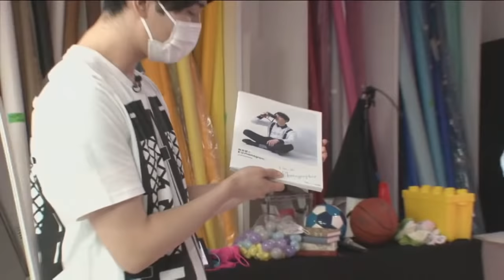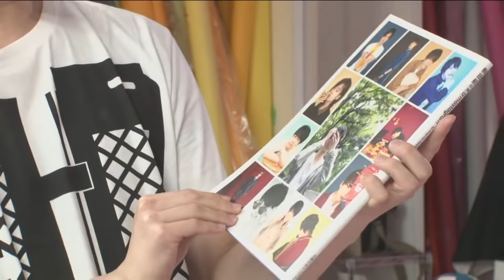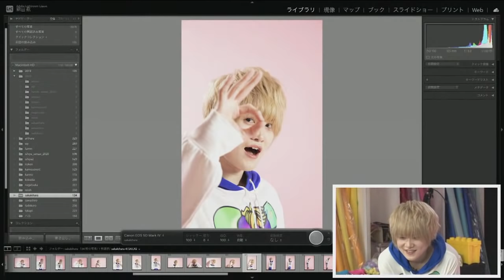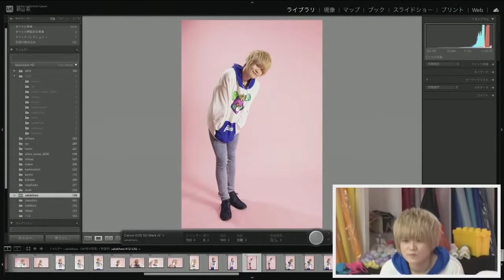駒田航が榊原優希に｢かわいい顔してんね君、よく言われるでしょ『俺に！｣『駒田航のKomastagram #17』‹Wataru Komada›guest：Yuki Sakakihara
「NO PHOTO NO LIFE」をテーマに、カメラマンとしての一面も持つ声優の駒田航さんがカメラを持って番組をお届け！
毎回登場するゲストの撮影会を駒田さんプロデュースで実施し、撮影風景はもちろん、撮影した写真は実際にゲストや視聴者の皆さんにお見せしながら写真選びやトークを展開する番組です。
YouTubeでは冒頭の20分程をお見せします。

【パーソナリティ】駒田航（こまだわたる）

【ゲスト】榊原優希（さかきはらゆうき）

▼番組宛ておたより⇒komastagram＠seigura.com
▼番組ハッシュタグ⇒コマスタグラム